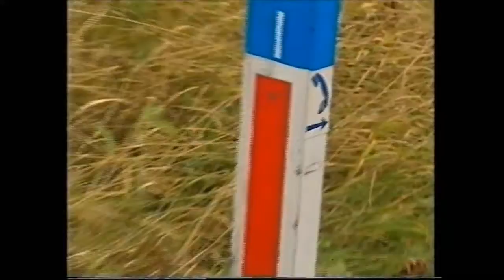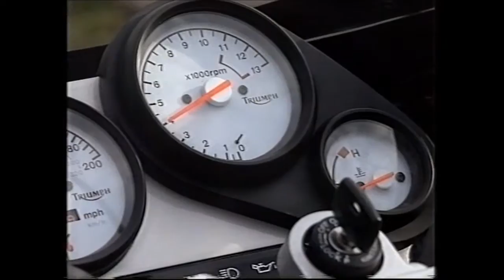OLD TOP GEAR 1991, GINETTA G33 TEST, NEC BIKE SHOW, 2/2.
The second part of female safety whilst driving. Chris Goffey introduces Triumph at the N.E.C. Motorcyle Show. Mark Forsyth rides the 900cc Triumph Trident, Triumph Daytona 750 & Norton F1 Sport.